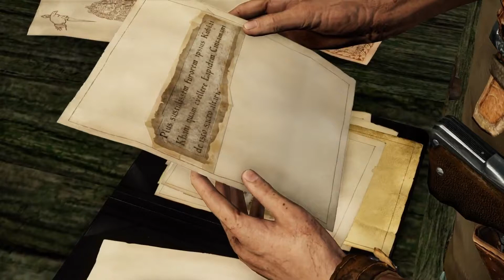Uncharted 2 Among Thieves: Chapitres 3 jusqu'à la moitié du chapitre 6